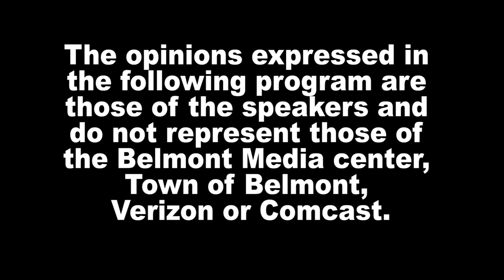News Now: Adam Dash Farewell Reception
A coffee reception was held at Town Hall on March 29, 2023 in honor of outgoing Select Board Vice Chairman Adam Dash who served two full terms since getting elected in 2017.